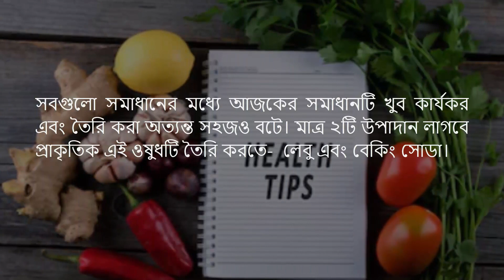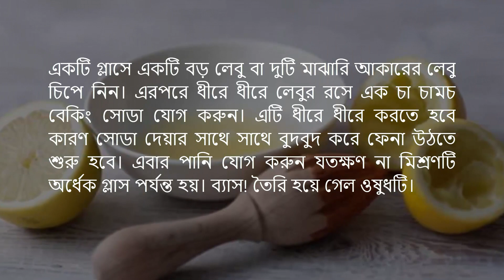এসিডিটি দূর করার ঘরোয়া উপায়। পেট পরিষ্কার করার সবচেয়ে সহজ উপায়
পেট ফাঁপা কিংবা গ্যাস হওয়া স্থায়ী কোন সমস্যা নয়, যে কোনও মুহুর্তে বদহজম, বুক-গলা জ্বালা পোড়া এবং পেটের যেকোন সমস্যা হওয়ার ঝুঁকি থাকে।

বদহজম খুব যন্তণাদায়ক একটি ব্যাধি যা পেটে ব্যথা, গ্যাস হয়ে পেট ফুলে যাওয়া, মোটকথা চরম অস্বস্তির সৃষ্টি করতে পারে। এই সমস্যা সাধারণত খুব বেশি ভারী খাবার খেলে, তৈলাক্ত খাবার খেলে, অ্যালকোহল এবং অ্যাসিডযুক্ত খাবার খাওয়ার কারণে হয়ে থাকে। এছাড়াও, পরিপাক নালীতে বাতাস আটকে গেলেও এই সমস্যা হতে পারে।

কি কারণে আপনার বদহজম হচ্ছে তা খুঁজে বের করার চেষ্টা করা উচিত এবং যদি এই সমস্যা বারবার হয় তবে একজন ভাল ডাক্তারের পরামর্শ নিন।